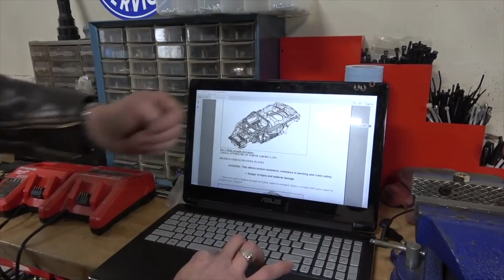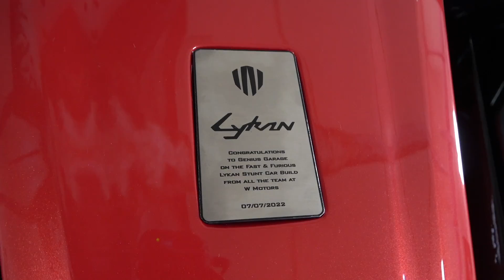Complete Lykan Hypersport build in 15 minutes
Watch the entire Genius Garage Lykan Hypersport build saga unfold in 15 minutes!

Please check out Genius Garage on social media and consider donating to  to the student programs through the website.

Follow Casey on IG!